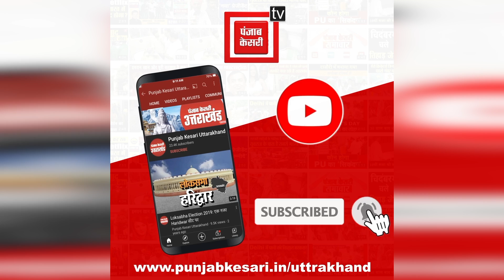21 साल का हुआ उत्तराखंड, सुनिए क्या बोले नेता, मंत्री और स्थानीय लोग..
उत्तराखंड राज्य को गठन हुए 21 साल पूरे हो गए हैं और राज्य स्थापना दिवस पूरे प्रदेश में बड़े धूमधाम से मनाया जा रहा है..